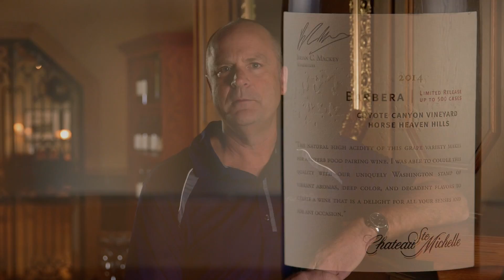Chateau Ste. Michelle - 2014 Limited Release Barbera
Head winemaker Bob Bertheau talks about the Limited Release 2014 Barbera from the Horse Heaven Hills. Vintage Reserve Club Spring 2017 release.